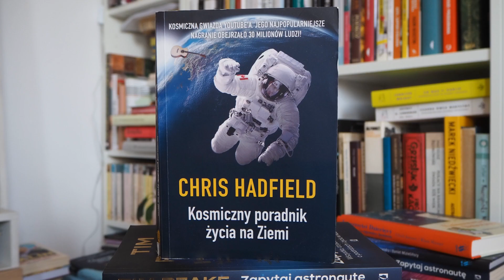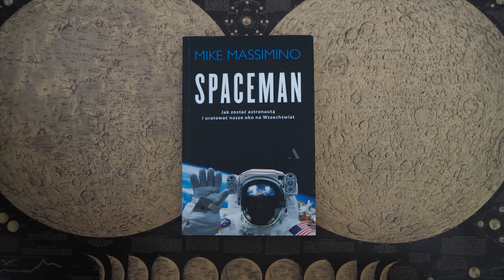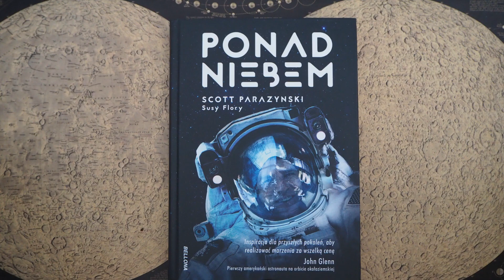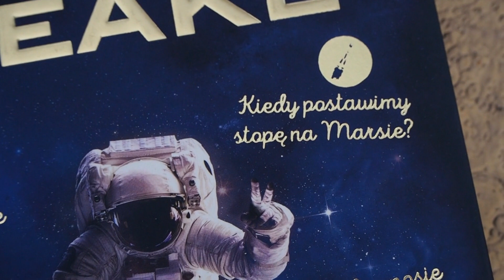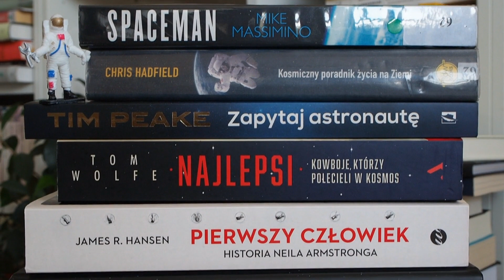Czego możemy nauczyć się od astronautów? 6 biografii, które warto przeczytać.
Cześć! Czas na drugi kosmiczny film! Zastanawialiście się kiedyś, czego możemy nauczyć się od astronautów? Wbrew pozorom bardzo wiele! Okazuje się, że właśnie oni wiedzą, o co w życiu chodzi - może dlatego, że mogą patrzeć na Ziemię z orbity i ich perspektywa jest szersza niż nasza?

Więc... jeśli jesteście ciekawi, czego astronauci mogą Was nauczyć - zapraszam! :)
Biografie do kupienia:

- Kosmiczny poradnik życia na Ziemi Chrisa Hadfielda w tym momencie jest niestety niedostępny nigdzie! (a jak znajdziecie, to dajcie mi znać) Można próbować szukać w bibliotekach :)